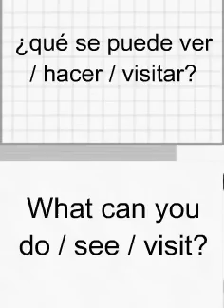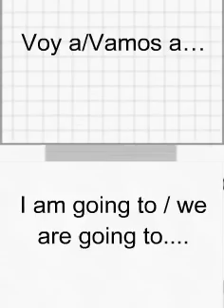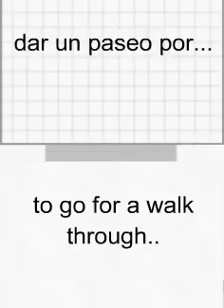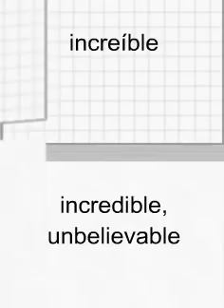Spanish GCSE vocabulary - Module 2.1 En la oficina de turismo (In the tourist office)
Vocabulary help for the Spanish GCSE travel and holiday topic.